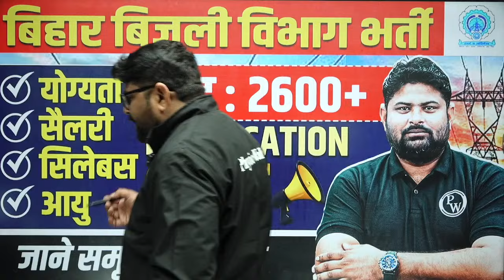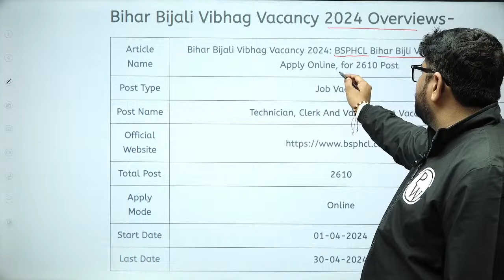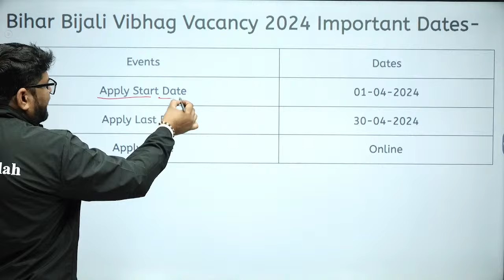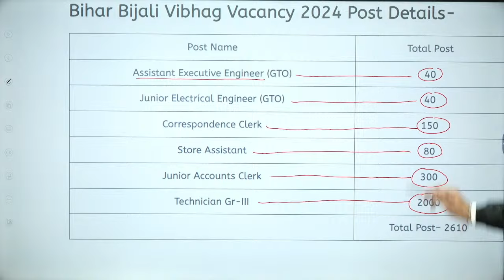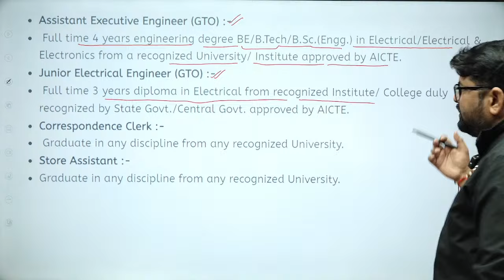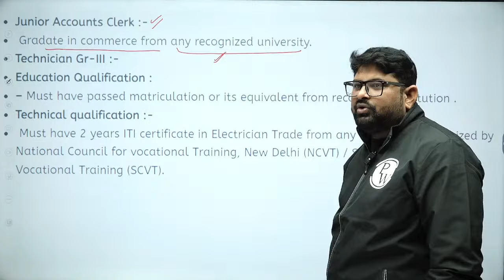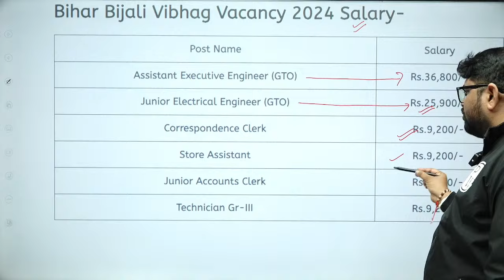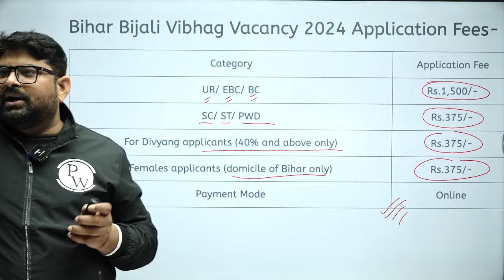BSPHCL Recruitment 2024 | Bihar Bijli Vibhag Qualification, Salary, Syllabus, Age | Full Details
📕 Batch/Course Links
👑Disha Foundation Batch for Bank, SSC, Railways, State Exams 2025
👑Vikramshila 3.0 Fast-Track Batch for Bihar SSC (10+2) Inter Level 2023